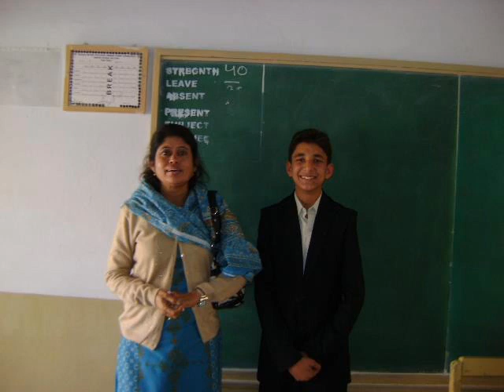fazaia jc FAREWELL 2012.wmv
fazaia 9h class farewell .great time farewell on 23 feb 2012